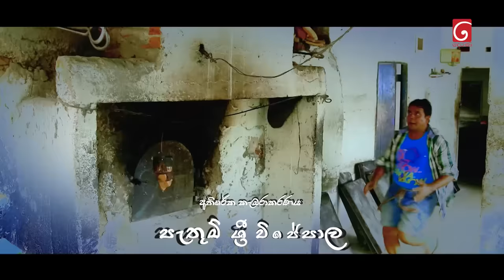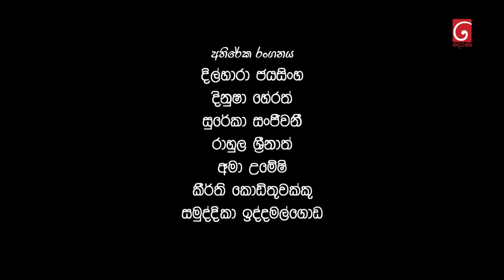Bekari Gedara (බේකරි ගෙදර) | Episode 66 | 09th March 2024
Producer : Kushan Telefilms

Music Director : Manjula Bandara